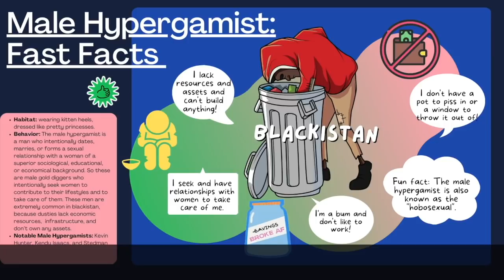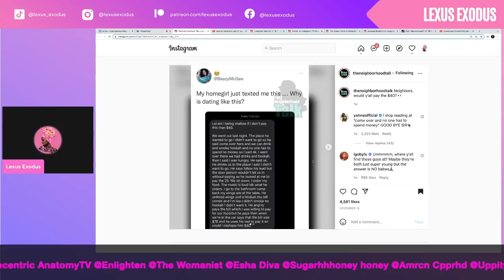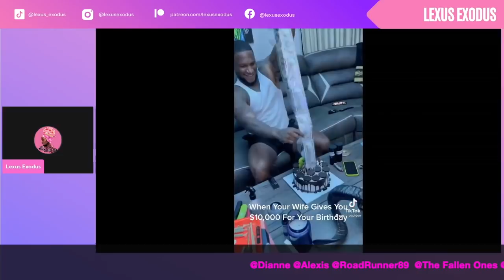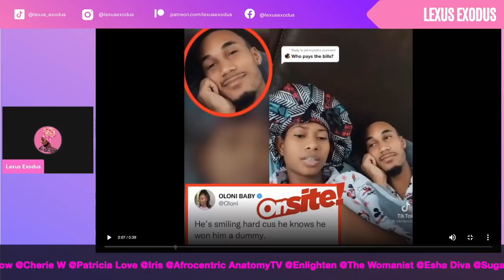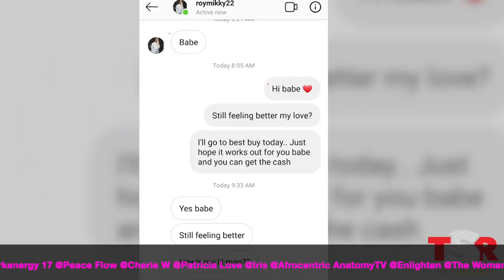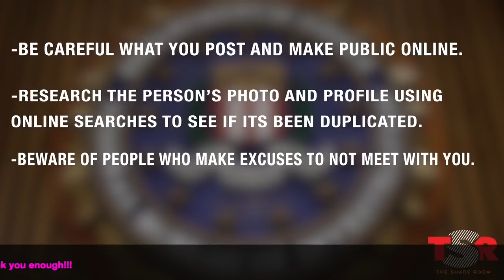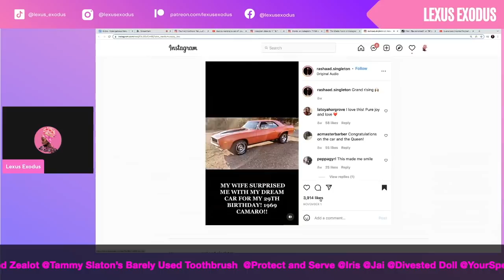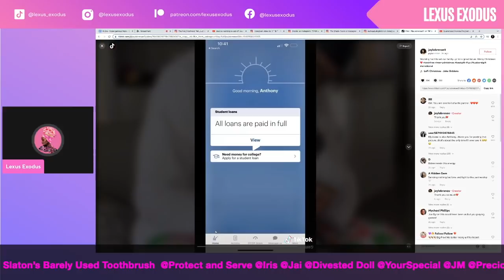Male Hypergamy | Woman Sc@mmed Out of 7K & Direct Deposits Paycheck in BF's Account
I recently came across a viral story of a woman who was scammed out of 7k sending money to a catfish love interest, and also saw a story about a woman who has her direct deposit set up to automatically go into her man's account. In return he gives her $100 to live off of per week. Another lady paid off her dusties school loans for Christmas.  🥴☕️👀

Chile. The girls are down bad, ya'll. Let's drag.